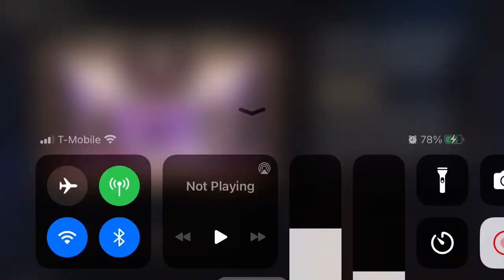DPS Fu Xuan vs Deer (Swarm V)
4 piece Longivous, full DPS Fu (HP Rope, Speed Boots, Crit Rate Chest, E1S1)